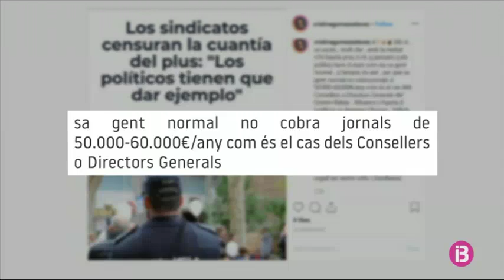El sector crític de Podem demana la dimissió de Mae de la Concha pel plus d’insularitat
El sector crític de Podem, Som Bases, s’ha mostrat molt crític amb el partit per l’elevat nombre d’alts càrrecs que cobren el plus d’insularitat, valorat amb 22.000 euros anuals. La seva representant i única consellera d’Unides Podem al Consell Insular de Menorca, Cristina Gómez, ha explicat a IB3 que troba ‘indefensable’ que 7 dels 15 alts càrrecs de l’actual govern que cobren aquest complement salarial son del seu partit, Unides Podem, que té dues conselleries.

Per això, des de Som Bases, exigeixen ‘la dimissió dels responsables d’aquesta situació’, fent referència a l’actual secretària general de Balears i consellera d’Agricultura, Mae de la Concha.

La representant de Som Bases denuncia també la manca de transparència del partit i critica el funcionament intern de Podem. Lamenta que no es facin actes de les reunions del Consell Ciutadà Autonòmic, per la qual cosa la seva veu queda exclosa, assegura. A més, carrega contra l’actual líder del partit, la també menorquina, Mae de la Concha, a qui acusa de no haver-se sotmès a cap procés de primàries, com si va haver de superar ella, imposant-se al candidat oficialista, Julio de Souza.